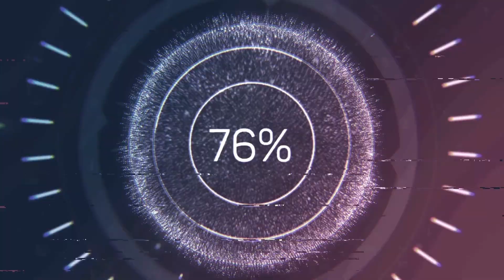Carreras a la Chilena - La Watts - Coronita vs Despreciada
Coronita vs Despreciada - Lunes 29 de Noviembre